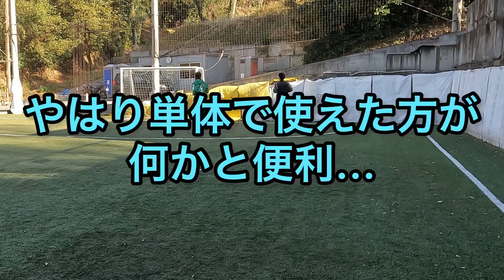高速ラボーナエラシコ講座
【使用コート】
UNOフットボールファーム

【自己紹介】

どうも！カズドリのカズです！

・tatsuya TUBE tatsuyaさんと二井岡嵩登　　さんのフットサルチーム「ラパス」練習生
・二井岡嵩登さん監督のチーム「ゼロ」所属
・左利き
・ドリブルが得意